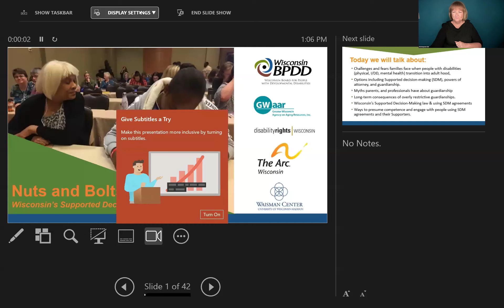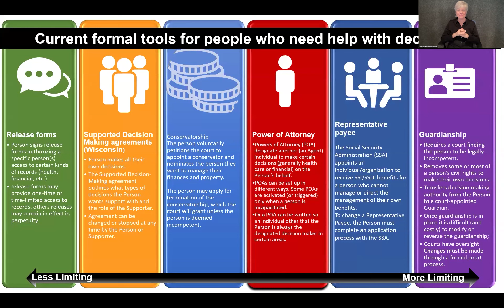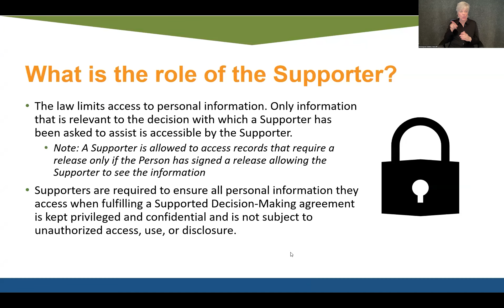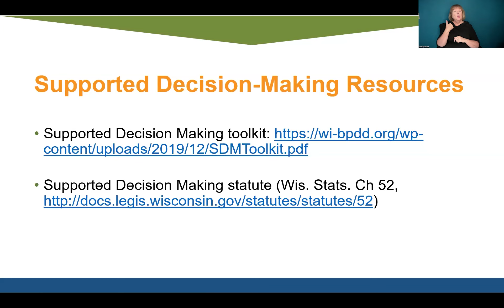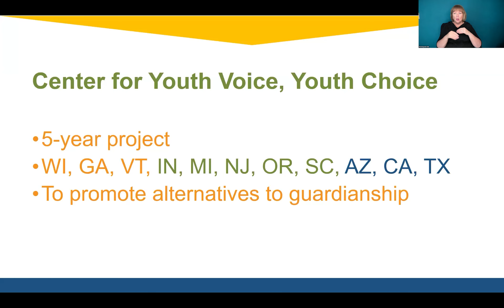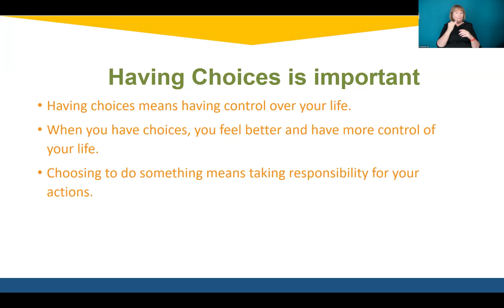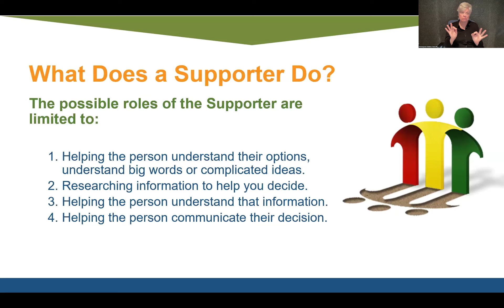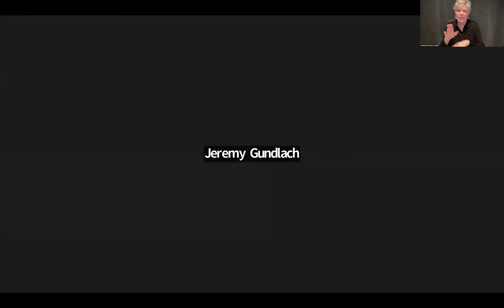Seminario web sobre toma de decisiones con apoyo abril de 2024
Esta capacitación estatal celebrada el 10/4/24 cubrió:

- Opciones que incluyen toma de decisiones asistida (SDM), poderes y tutela.
- Ley de toma de decisiones con apoyo de Wisconsin y uso de acuerdos SDM
- Cómo el sesgo cultural (capacidadismo) influye en quién creemos que puede/debería tomar decisiones y la importancia de la autodeterminación.
- Escuche a los embajadores juveniles del Center for Youth Voice/Youth Choice (CYVYC) y a un padre sobre cómo utilizan la toma de decisiones con apoyo.